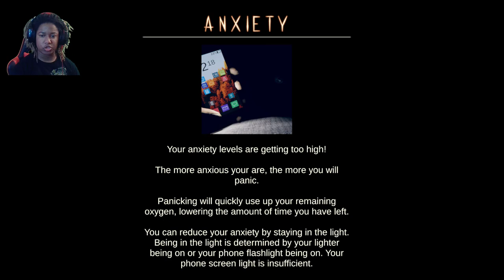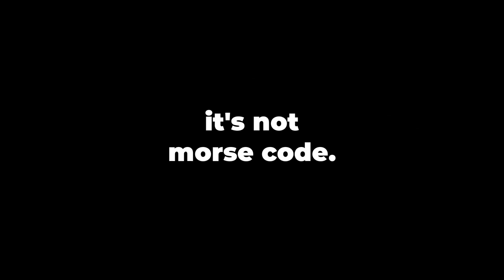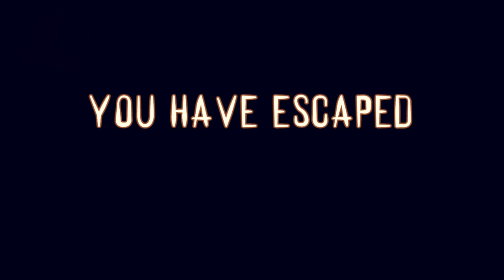Are you scared of being buried alive?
Don't watch if you're scared of being buried alive.
My crazy ex buried me ALIVE!!!